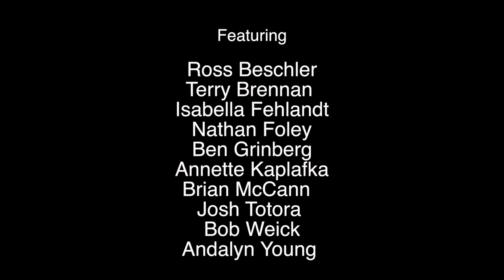He Who Gets Slapped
The Philadelphia Artists Collective Presents

by Leonid Andreyev
adapted by Walter Wykes

In a flea-bitten French circus, a cast of clowns, trapeze artists, lion-tamers and ringmasters perform their routines under a striped awning and glowing lights. When a new clown arrives, his cheerful makeup conceals a dark secret from his past. In this partnership with the Philadelphia School of Circus Arts, our home space at Broad Street Ministry will transform into the underbelly of the Big Top, where no one is laughing harder than the saddest clown of them all.

Directed by
Damon Bonetti

Featuring:
Ross Beschler
Isabella Fehlandt
Brian McCann
Annette Kaplafka
Bob Weick
Terry Brennan
Ben Grinberg
Josh Totora
Andalyn Young
Nathan Foley

Video produced by Jolly Ginger Giants